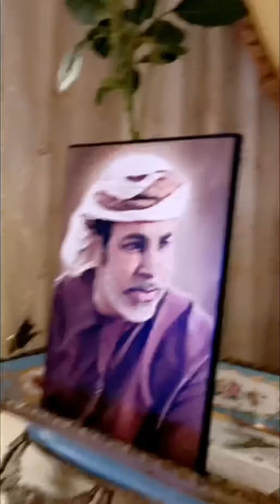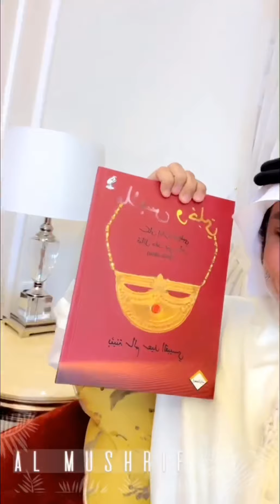يوميات#خالد_الخالدي مع صلاح..في المنزل 24/7/2021